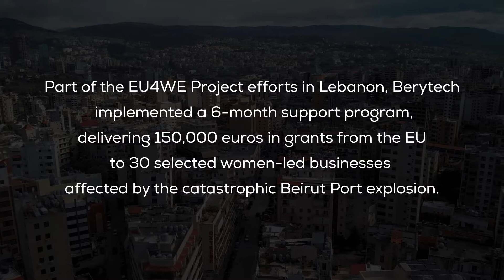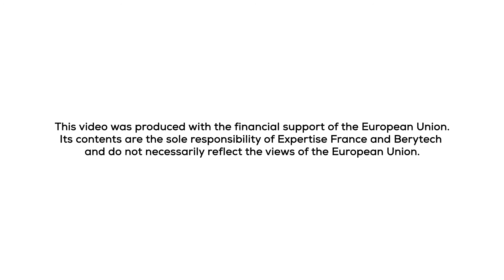EU4WE project - Berytech 6-month support program for equality between women and men in Lebanon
The EU4WE project Aims to promote gender equality in Lebanon by empowering women economically and enhancing legal mechanisms against gender-based violence.